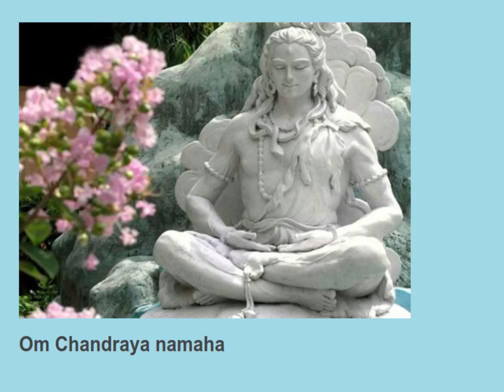Om Chandraya namaha 11 times